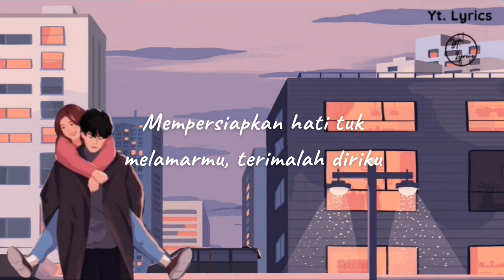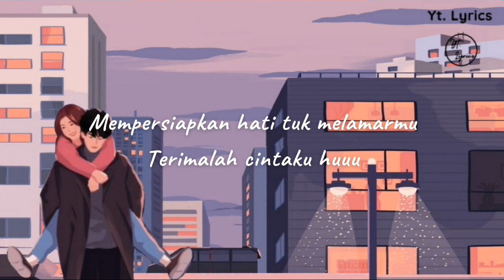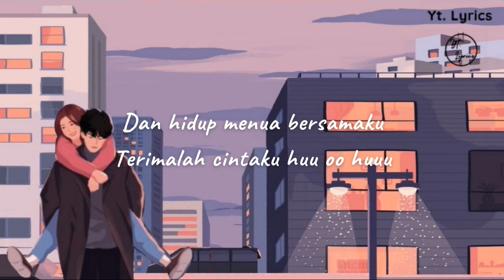Melepas Lajang - Arvian Dwi Ft. Tri Suaka ( Unofficial Lyric )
‼️Jangan lupa untuk dengarkan lagu yang aslinya juga ya, guys

Lirik

Mungkin sudah saatnya
Kan ku akhiri masa kesendirian
Mempersiapkan hati tuk melamarmu
Terimalah diriku

Mungkin saat ini
Ku akan melepas masa lajangku
Kan ku persunting dirimu

Jadilah pasanganku
Dan hidup menua bersamaku
Terimalah cintaku

Follow juga Instagram @kawangalau